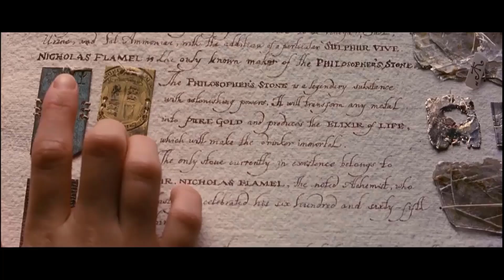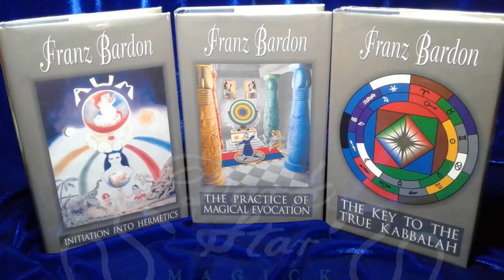Telekinesis by Hogo Logo 2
Telekinesis is a fundamental yet essential ability. If you can't accept the reality of telekinesis, how can you trust in more advanced powers like teleportation or magical evocation? Mastery begins with understanding the basics, laying the foundation for greater supernatural potential.

These demonstrations are crucial; without them, humanity would remain unaware of the existence of such phenomena. Universal spirituality transcends the confines of science, and by delving into abilities like telekinesis, we begin to glimpse the deeper layers of consciousness. Understanding these forces offer profound insights into the true nature of reality and human potential. By consciousness here, I am not referring solely to human consciousness or brain-bound consciousness. There is more to consciousness than that. We must think of the quantum field as a field of consciousness.

For new students interested in learning telekinesis, it’s essential to connect with individuals who can demonstrate this ability firsthand. While videos may suffice for more advanced souls, others need to witness live demonstrations to fully grasp the reality of such phenomena. Learning from a teacher like Hogo Logo provides the most profound impact, as live demonstrations allow you to not only witness telekinesis but also experience the subtle energy firsthand, deepening your connection to the practice and enhancing your understanding. Hogo Logo's mastery in telekinesis is unparalleled, and his extensive record of demonstrations deserves formal recognition, such as by the Guinness World Records, for the groundbreaking influence he has had on the field.

Many people on the internet are selling telekinesis courses yet have not mastered telekinesis themselves. This is ethically wrong. When purchasing a course, it’s not just about the content; it’s also about the opportunity to connect with a master’s spirit who truly embodies these supernatural abilities. Therefore, buying a telekinesis course from someone who hasn’t mastered it means you’ll connect with a spirit that lacks the genuine ability of telekinesis, making it highly likely that you will not succeed. Ideally, work with someone who can demonstrate their abilities to you in person.